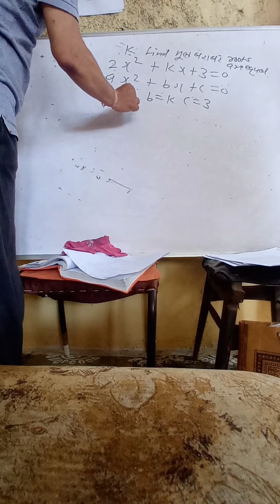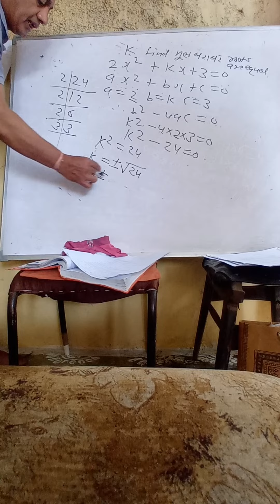class -10th Maths imp question for MP boards exam